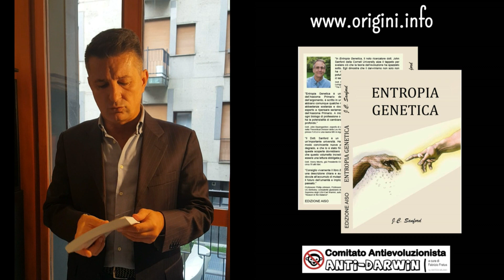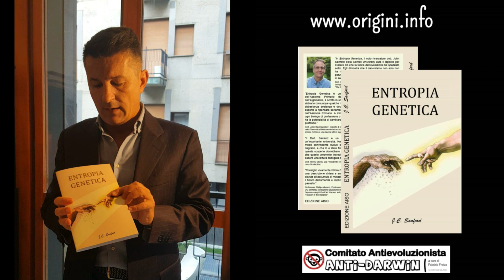Entropia genetica, il libro di J. Sanford è da leggere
ENTROPIA GENETICA E IL MISTERO DEL GENOMA DI JOHN C. SANFORD
Il genoma è la somma di tutte le parti genetiche dell’organismo, ed è costituito in sostanza dall’insieme dei cromosomi, i quali contengono i geni, a loro volta fatti da nucleotidi. Questo materiale, contenuto nel nucleo delle cellule viventi, costituisce una specie di “manuale d’istruzioni” contenente i “codici” della vita. La quantita dell’informazione contenuta nel genoma di una sola cellula è enorme, molto maggiore di quella contenuta nell’insieme dei libri delle più grandi biblioteche del mondo.
Da dove viene questa informazione? Come si è formata e come si mantiene nel tempo? Per l’Autore queste domande costituiscono “il mistero del genoma”. Ci sarebbe, è vero, una spiegazione scientifica “ufficiale”, secondo la quale l’informazione biologica è stata creata e si è evoluta mediante mutazioni combinate con selezione. Tutti i genomi sarebbero derivati da un primo e primitivo genoma, mediante una lunga serie di mutazioni (errori tipografici nella scrittura del genoma) e tanta selezione naturale (riproduzione differenziata). Il processo combinato di mutazioni-selezione costituisce ciò che l’Autore chiama l’Assioma basilaredell’evoluzione biologica.